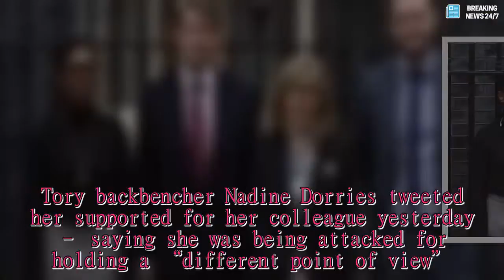Fury as PM appoints anti abortion MP Maria Caulfield as vice chair for women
THERESA MAY sparked a furious backlash yesterday after appointing an MP who recently opposed a law fully decriminalising abortion as the Tory Party’s vice chair for women.Maria Caulfield - named as one of 13 new vice chairs in the Conservative ranks – said the move which is backed by doctors' groups would lead to “abortion on demand”.The Women’s Equality Party leader Sophie Walker said Ms Caulfield could “never advocate effectively” for women.The dismayed British Pregnancy Advisory Service (BPAS) said it was “shocked” an MP who “supports the criminalisation of women who end their own pregnancies” could be appointed to such a role.Maria Caulfield – the MP for Lewes – still shifts twice a month as a cancer nurse at the Royal Marsden in London.Campaigners last year pushed for changes to the law to decriminalise women who end pregnancies without permission.Ms Caulfield spoke out against the bill, saying it would “embolden” men who force women into abortion.Labour’s Diana Johnson – who introduced the suggested law change before last year’s General Election – said Ms Caulfield’s appointment was “really depressing”.Tory backbencher Nadine Dorries tweeted her supported for her colleague yesterday – saying she was being attacked for holding a “different point of view”.